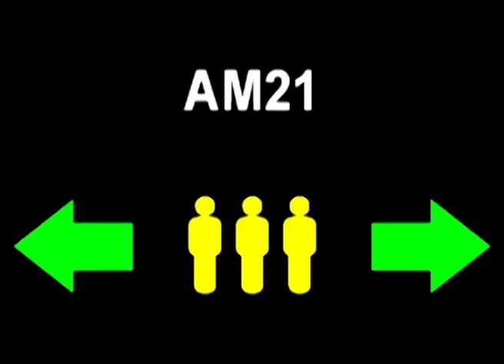VIPUSK 03 10 MOLD